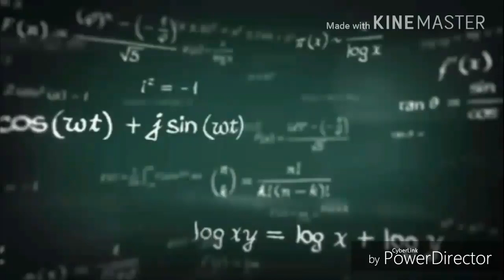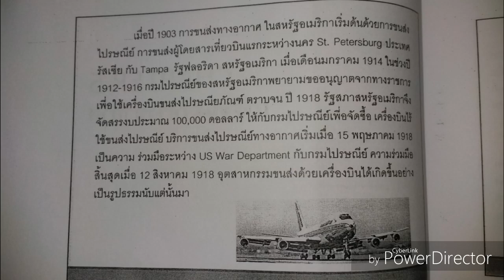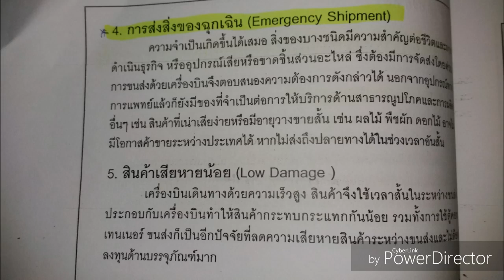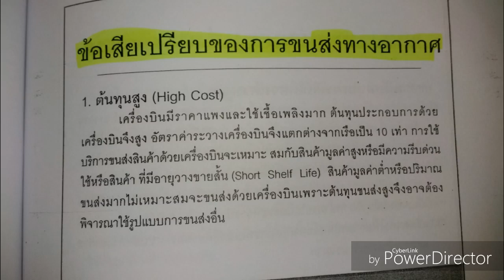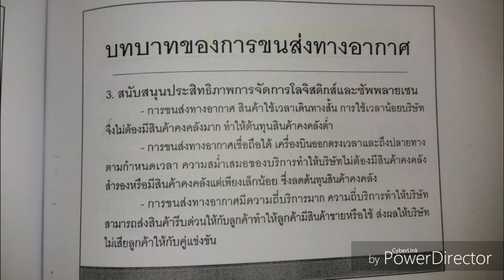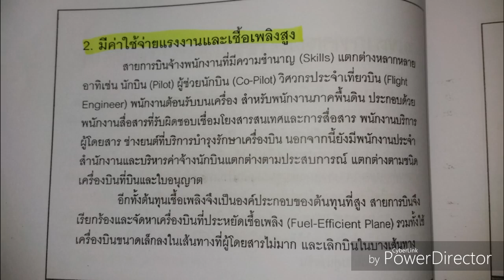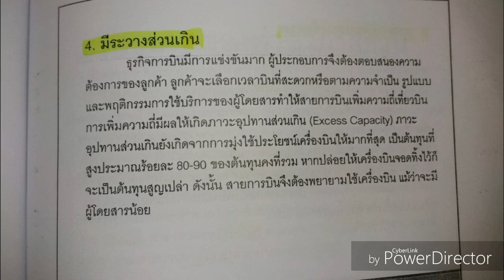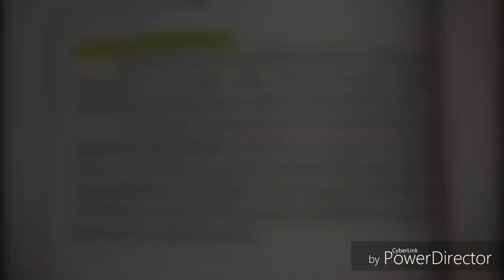ถ่ายทำไม The Tuter 2018 | LGM303 EP.5 | เทอม S/2561 [2/4]